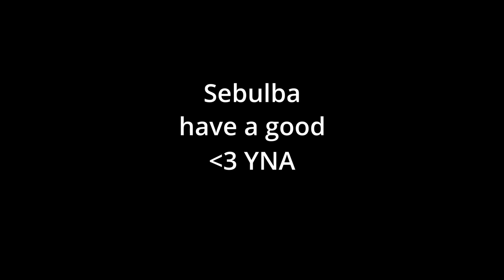YNA ♫ - Bloody Sabbath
About the Song:
  Yes. This is inspired by Black Sabbath. Yes, it's that one set of notes that medieval people were afraid of.

About the Album:
  This One Sounds Like a Robot is my second year album, made from 2023 through 2024. Returning to music theory studies and general music principles dominates the sound of this album more-so than the "how the fuck do I use this tool?" attitude of the previous.